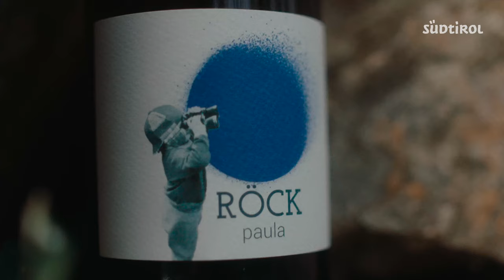Nuove strade nella viticoltura - Hannes e Carmen della tenuta Röck in Alto Adige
Fratello e sorella, entrambi provenienti dall'industria del vino, vogliono tornare a lavorare con la natura. Nel vigneto dei genitori a Villandro, in Alto Adige, producono vini naturali a 650 metri di altitudine, senza grandi interventi. Un vino di piacevole beva e genuino, di lunga durata, puro.